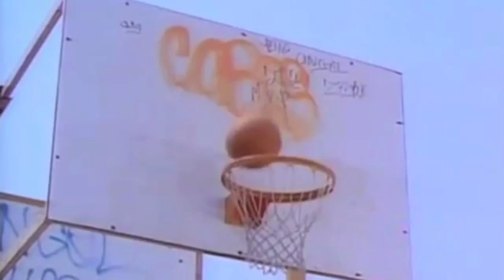Tote King - NBA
Año: 2010
Artista: Tote King
Disco: El lado oscuro de Gandhi
Grabación: Heavy Weight Studio
Productor: Allrounda
Discográfica: Sony Music

Letra:

Lo quieres ver,
vengo a chulear
como Larry Bird
levanta el dedo tira sin mirar
sabe que va a entrar
y nunca falla.

Jordan salta de la personal
con un doble rectificao’
y todo el pabellón estalla.

Y se le suma,
que el cabrón flota como una pluma
hasta que choca en Detroit
con los Badboys de Joe Dumars.

Sigo todas las series
los playoffs de siempre
Larry Nance, Tom Chambers,
Dominique, Clyde Drexler.

Equipaciones apretas, cuerpos estilizaos,
no existen anabolizantes o cuerpos tatuaos,
veo a Dee Brown hinchando las Pump sobrao’
machacando el aro y los ojos tapaos.

Esta Hakeem con 2,15
y Isiah Thomas lesionao’
gana partidos con esguinces,
el lince de Maurice Cheeks
robando bolas traspasao’ de Philadelphia
hasta los New York Knicks.

Kareem, Worthy, Magic… casi nada
Spike Lee y Jack Nicholson siempre en las gradas.
NBA, muerte al futbol
pongan toas sus manos en el aire mis baskeros del mundo.

Esto es lo que hacía to’ los findes con mi gente
verme las finales madrugones contundentes
con palomitas, pipas, Coca-Cola
discutiendo cual de las Cheerleaders tenía el culo más caliente.

Lo mejor de los 80 fue el basket
todo lo demás fue un autentico desastre
deja ya de samplear a Michael
deja de lucir pintas retro en este baile
porque aquí el estilo esta en el corazón
no en la década, es mi profesión
pásate la bola chupón
soy muy pro, el rey en esto, otro jugón.

Yo amanecía junto a mi balón
tu junto a la botella
tú estabas cerca del parque
yo cerca de las estrellas,
con Ramón Trecet estudiando el tiro de
Drazen Petrovic en New Jersey Nets.

Un minuto de silencio para él
y otro pa’ Fernando Martín,
es inmortal en mi papel hasta el fin.

Muchas tardes viendo los programas
resúmenes de las 10 mejores jugadas
tumbao’ en la cama soñaba con verme
liderando el partido que era tan importante como pa’ ti el viernes.

Posters en mi cuarto
canchas con mi gente
tiraba hasta sin luz
jugaba hasta romperme.

Recuerdo hasta los piques que veía,
Jordan estrellándose con Billy Laimbeer.

Nos quitábamos pelos de las piernas, los sobacos,
Reggie Miller me quitaba a mí el complejo de flaco.

Todas estas cosas nos forjaron
a los que decidimos el deporte no el caballo
a los que íbamos del cole a casa y de casa al pabellón
a entrenar con el resto de soldados.